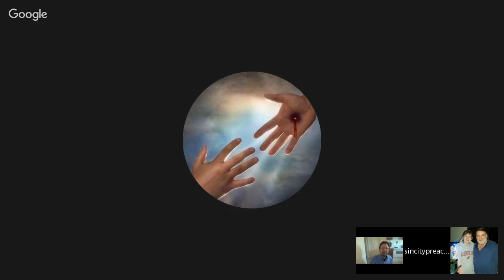BOOK OF ACTS (7:36-60)